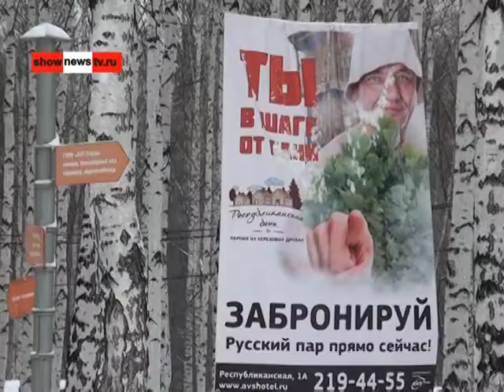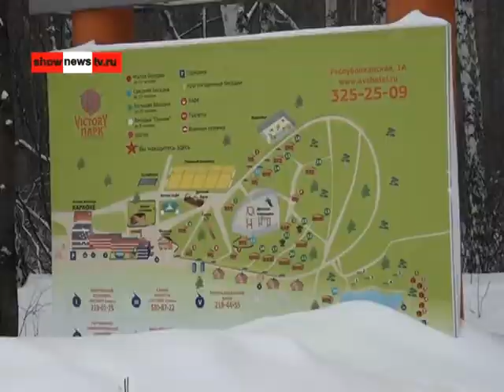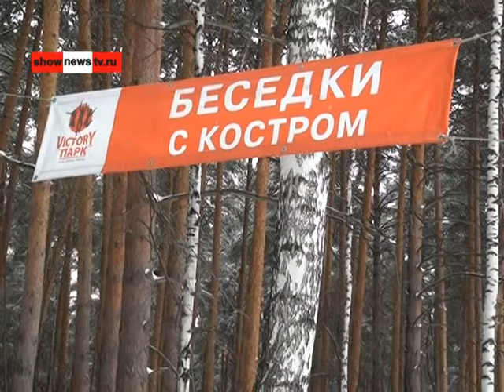В парке Победы работают проститутки!